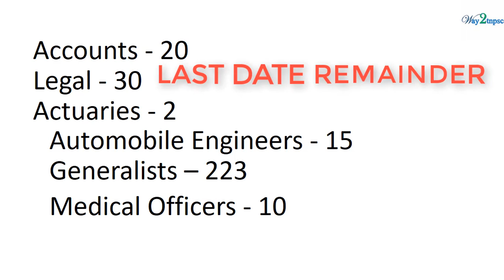Latest Job notification Oriental Insurance 300 vacancy